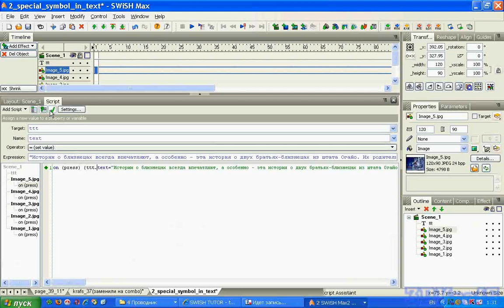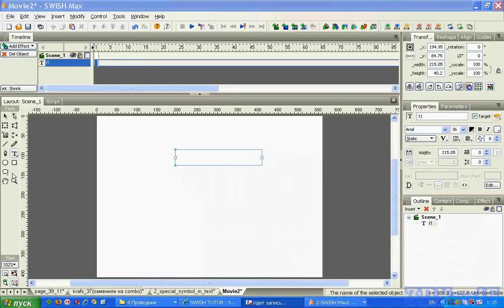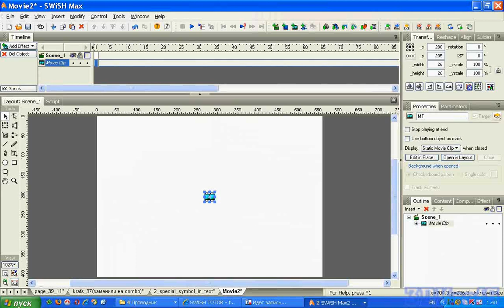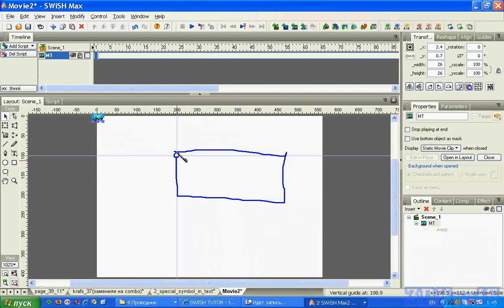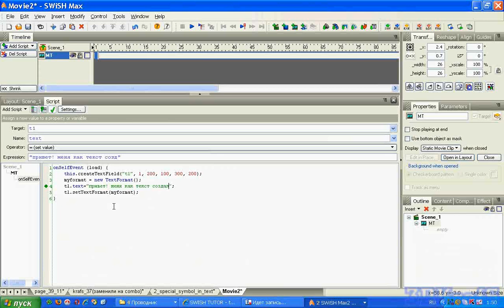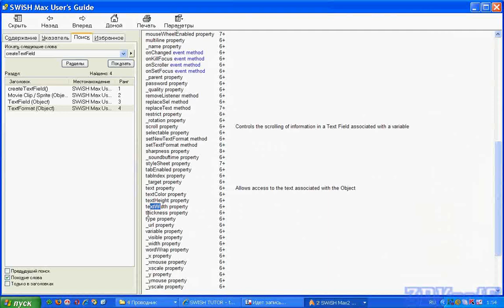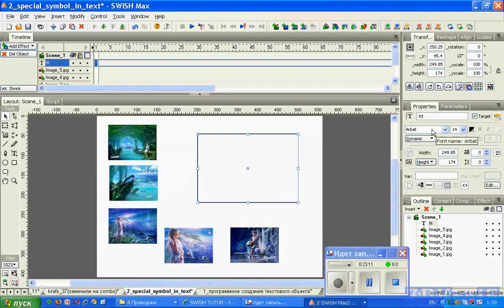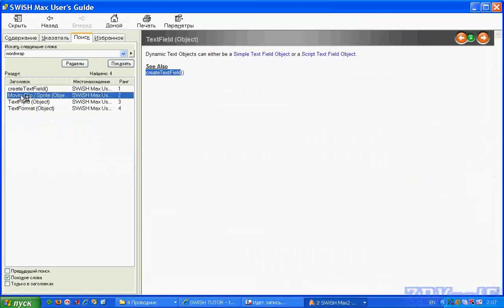SWiSH Max. Изучаем свойство текстовых объектов. Часть №2. (Рафаэль Кусаматов)